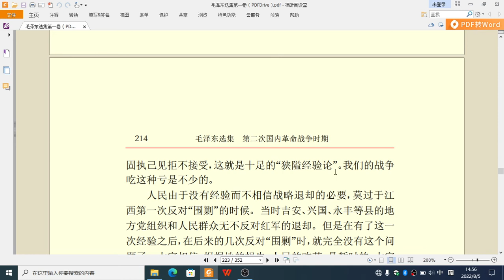毛泽东选集 战略退却（十一）